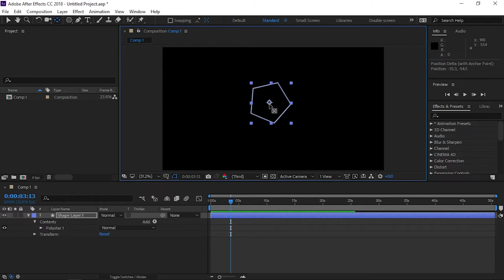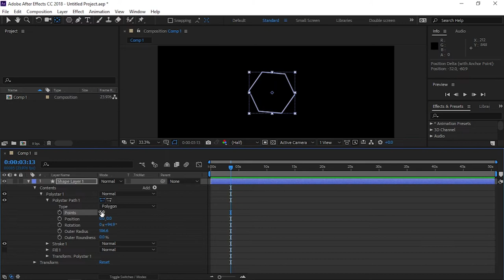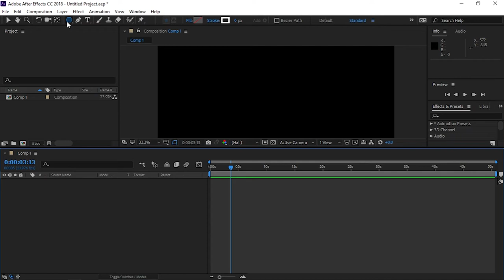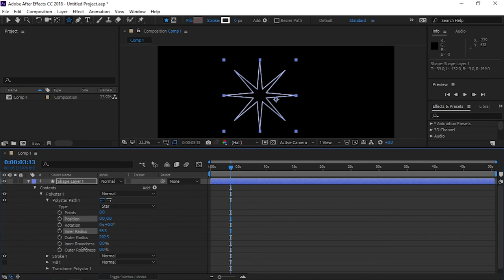Adobe After Effects Polygon ve Star aletleri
Videolarımda bezen ferqinde oluram bezen ise yox. Sonradan görürem ki, color correction edende ferqli alınır. Bunun sebebi ise komputerimin o qeder de güclü olmamasıdır. Fikirleşirem ki, men correction edende tam olaraq rengin nece alındığını göre bilmirem  mesele buradadır. Bele xırda meselelere göre  bezen narahat oluram :( Gelin ümid edek ki, gelecekde komputerimi deyişende hamsı düzelecek.

Mən Tunar Abuzar, Veb və Qrafik dizayner. Eyni zamanda Videoqrafiya və Fotoqrafiya ilə maraqlanan biri. Həm də hal hazırda İdman Jurnalistikası təhsili alan gələcəkdə isə yaxşı idman fotojurnalisti olmaq istəyən biri.

Kanalımda sizlərə Adobe - dən və Autodeskdən ən önəmli programların dərs videolarını çəkməklə yanaşı dizayn işləri görən zaman sizə çox lazım olacaq incəlikləri deməyə çalışıram.

Azərbaycanımızda belə bir işin inkişaf etməsi və gənclərin yararlanması üçün kanalıma Abonə olaraq dəstək ola bilərsiniz.

Adobe After Effectsin novbeti dersini de belelikle bitirmiş olduq.

Açar sözlər: adobe, Adobe After Effects, Affter Effects, After effects dersleri, After effects dərsləri, After Effects tutorials